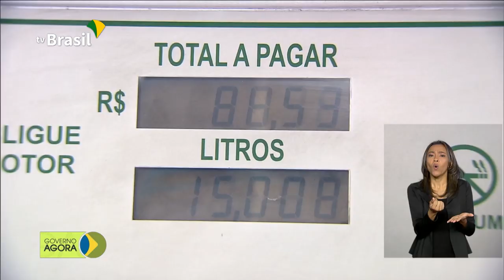Preço dos combustíveis não vai aumentar imediatamente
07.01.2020 - Crise entre Irã e Iraque não vai alterar imediatamente o preço dos combustíveis.  Os dois países são os maiores produtores de petróleo de mundo e um possível conflito pode ter reflexo no preço do barril.  Governo brasileiro não intervir no preço dos combustíveis e estuda medidas para reduzir o preço dos combustíveis no mercado interno.